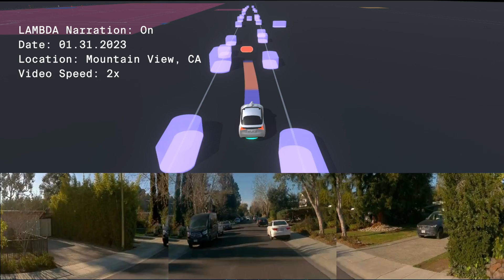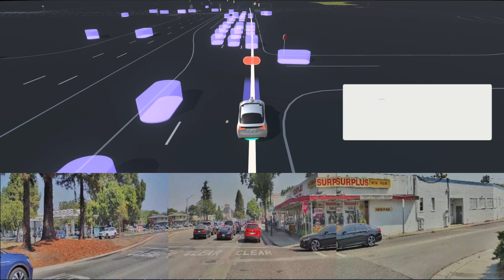LAMBDA: Advancing Autonomous Reasoning with Nuro's MLLM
In this video, we present LAMBDA, Nuro's Multimodal Large Language Model (MLLM), and its integration into The Nuro Driver's™ onboard autonomy stack. LAMBDA demonstrates strong reasoning capabilities and enables interactive user experiences within our autonomous vehicles.

Part 1: Retroactive Implementation (0:03)
We showcase LAMBDA's reasoning skills in three distinct scenes through retroactive implementation. LAMBDA navigates complex scenarios, demonstrating a solid understanding of the environment and decision-making processes.

Part 2: Real-Time Integration (1:17)
Experience LAMBDA running in real-time inside one of our test fleet vehicles. Integrated into The Nuro Driver's™ autonomy stack, LAMBDA allows users to ask questions and receive informative commentary on the observed world and autonomy decision-making through an in-car interface.

LAMBDA marks a notable step forward in the development of L4 driverless systems, highlighting the potential of Multimodal Large Language Models in enhancing autonomous vehicle technology. This progress contributes to the ongoing efforts in creating safer, more efficient, and user-friendly autonomous driving experiences.

Join us as we continue to advance AI autonomy and explore career opportunities at Nuro